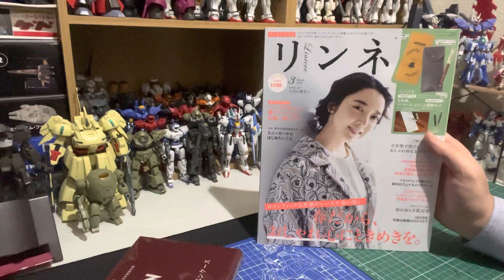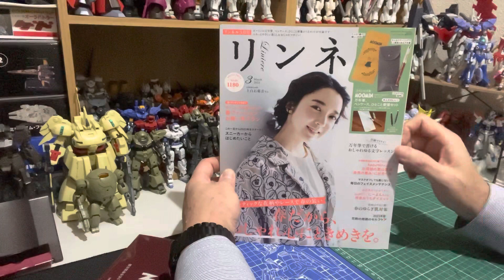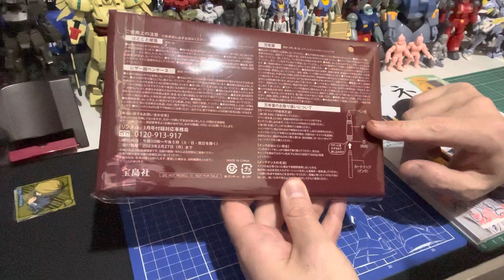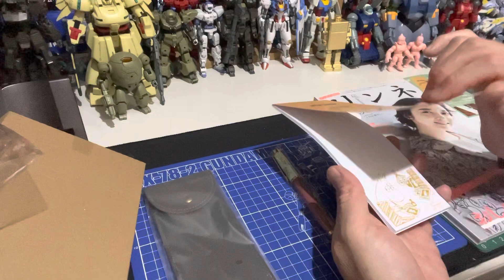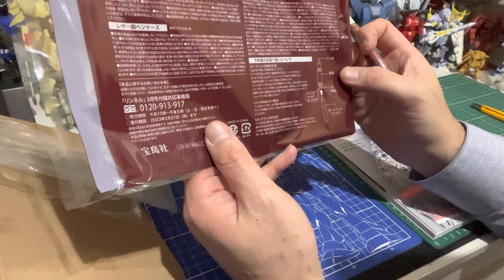【開封レビュー】リンネル2023年3月号ムーミン万年筆とレザー調のペンケースセット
リンネル2023年3月号
ムーミン万年筆とレザー調のペンケースセット

◆サイズ（約）
（万年筆）長さ14cm
　インクカートリッジ（黒）2本付き
（ペンケース）縦16×横7.3cm
（便箋）縦18×横8cm（20枚）